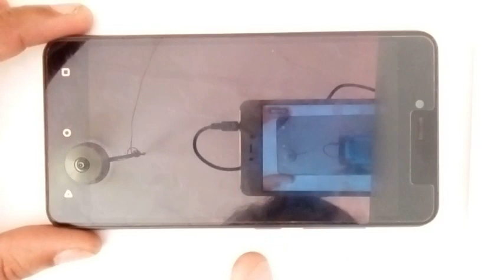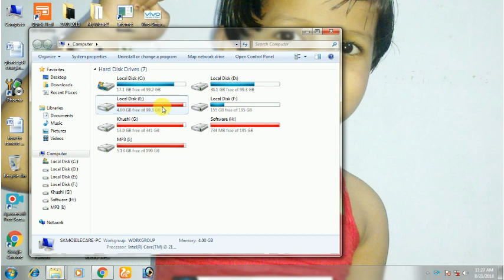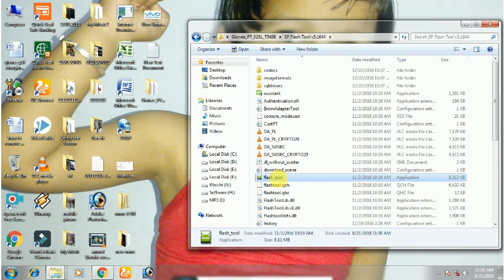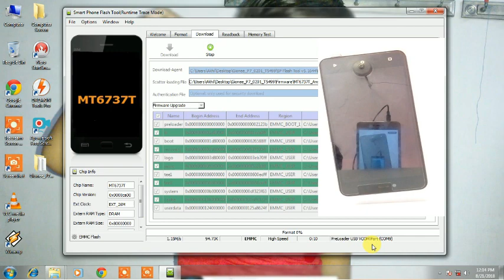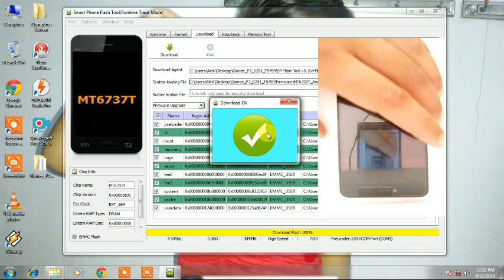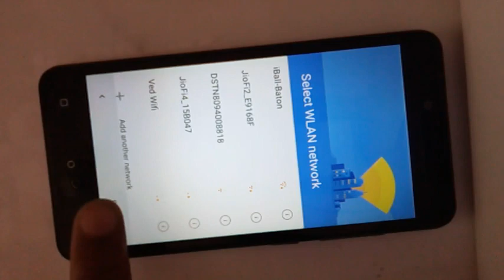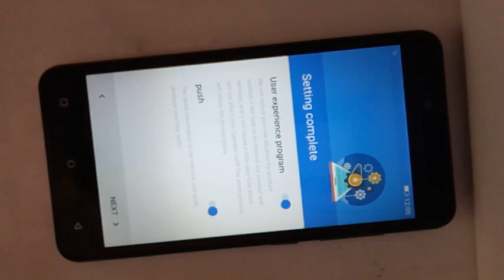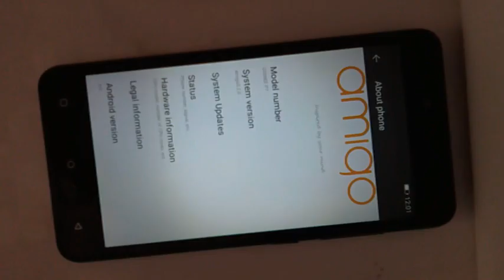Gionee P7 software Update process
Gionee P7 software Update
How to software Update in gionee P7.
Gionee P7 me software Update kaise kare
Gionee P7 auto on off problem
Anmol khushi technical king
gionee p7max os update.
how to update gionee mobile software
how to upgrade my geonee p7 phone
how to update software in gionee p7 max.
gionee p7 update.

Hello Dosto !
                      Gionee P7 mobile ke bare m video ke madhyam se bataya gaya hai agar aap ko video pasand aayee too please like and Share jarur karna. aur ha dosto Subscribe karna mat bhulna kuykee agar aap Subscribe karoge too jaisee hi mera new video upload hoga too sabse pehale intimation aap ko milega.